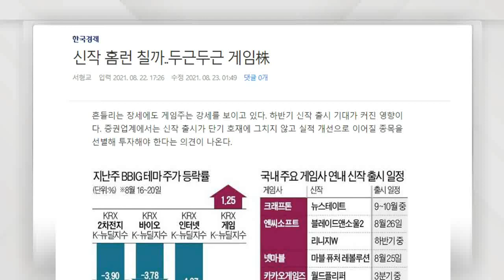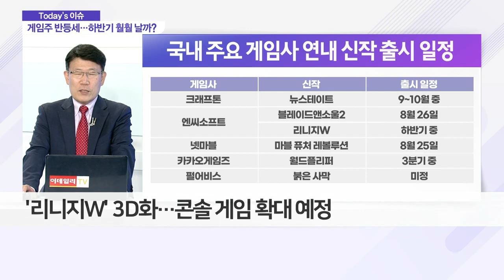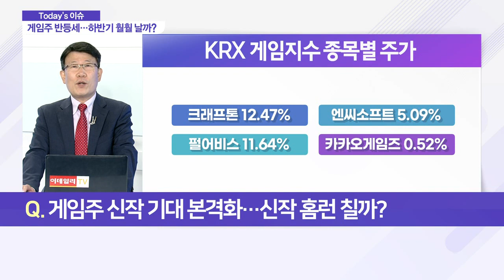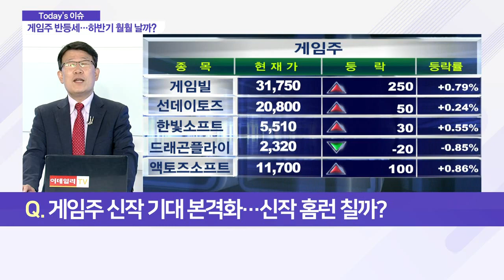신작 홈런 칠까… 게임株 신작 기대감 급증_이슈 파워 (20210823)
Q. 게임주 신작 기대 본격화… 신작 홈런 칠까?
- KRX 게임 지수 주가 상승… BBIG 지수 중 유일
- 엔씨소프트, 26일 '블레이드앤소울2' 출시
- '리니지W' 3D화… 콘솔 게임 확대 예정

Q. K-게임, 해외 진출 본격화하나?
- 크래프톤, 지수 편입 따른 패시브 자금 유입
- 카카오게임즈, '제2의 오딘' 주가 기대감↑
- 게임株, 해외 진출 이후 접근 전략 유효